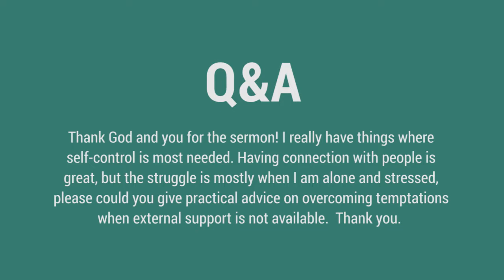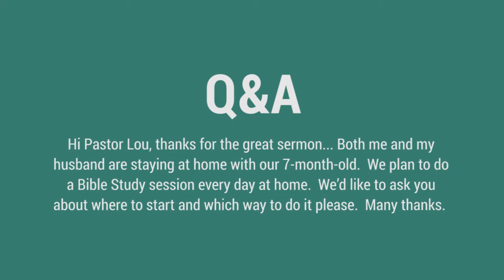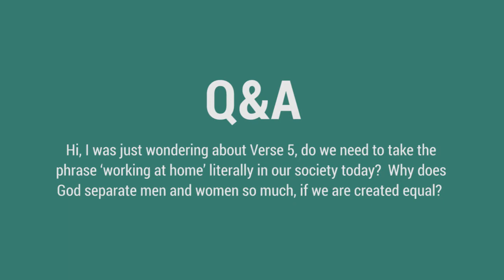CrossConnect | 31 March 2020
Welcome to CrossConnect, CrossCulture's online video content. This week, Pastor Lou wraps up last Sunday's sermon and answers three Q&A questions.

More videos will be posted this week, so if you haven't already... Subscribe to our channel and click the bell button so that you will get notifications when the next video is uploaded!